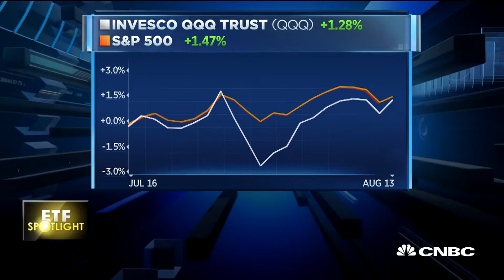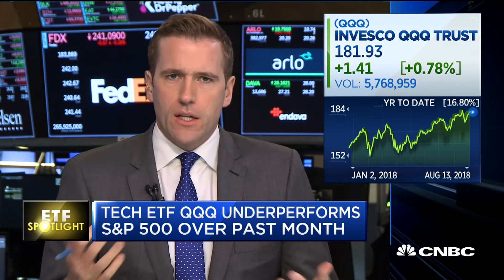Market enthusiasm for FANG has become reasonably robust, says analyst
Mark Mahaney, RBC Capital Markets lead internet analyst, discusses the performance in the technology sector and what he sees for the FANG names.